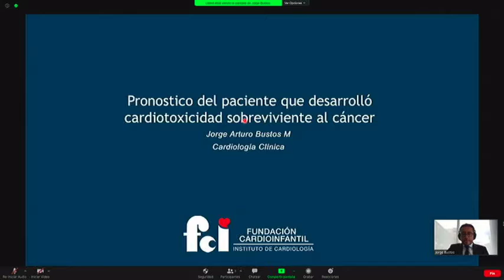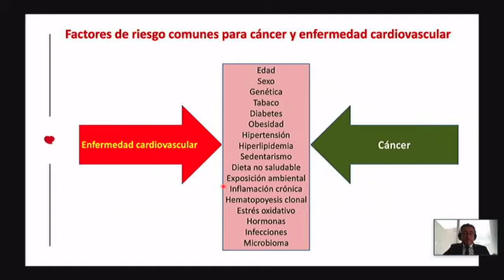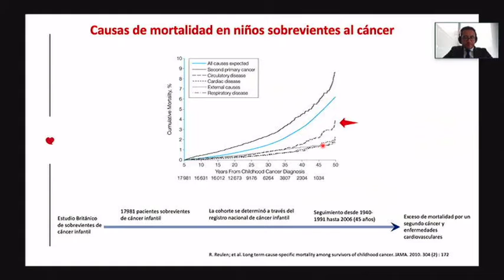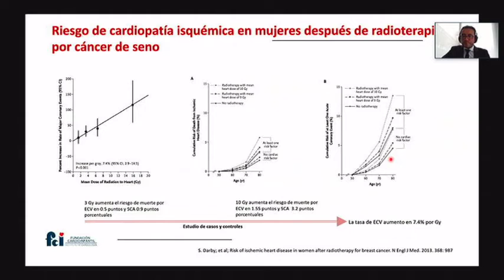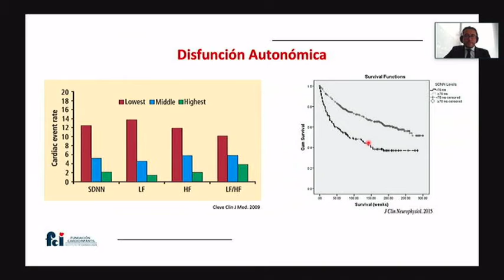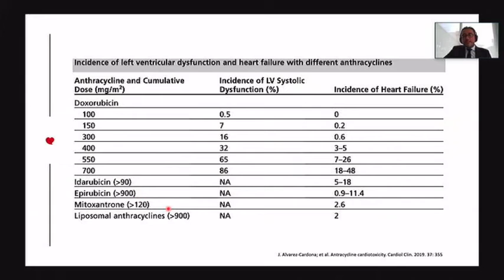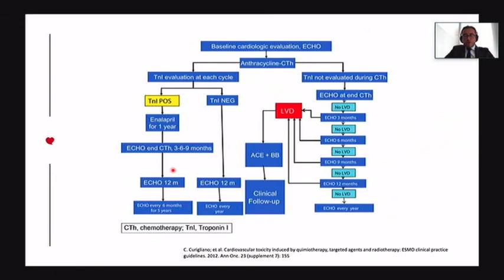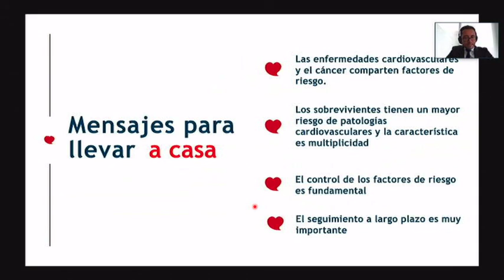11. Salón 1: Pronóstico del paciente que desarrollo cardiotoxicidad sobreviviente del cáncer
Dr. Jorge Bustos
Cardiólogo
Fundación Cardioinfantil